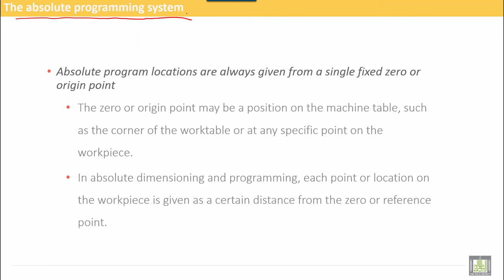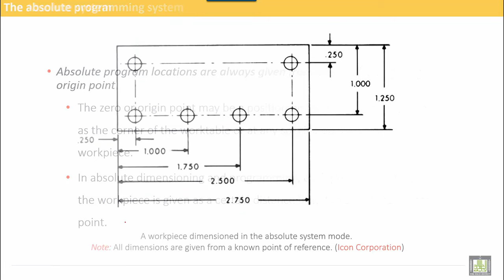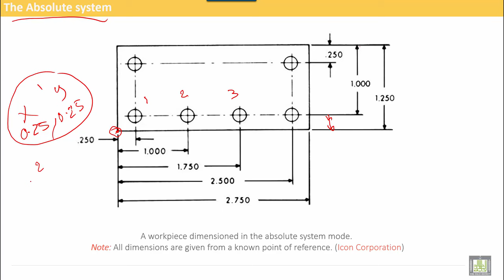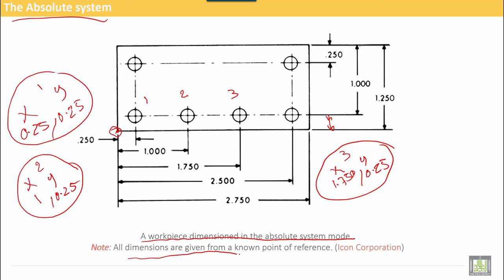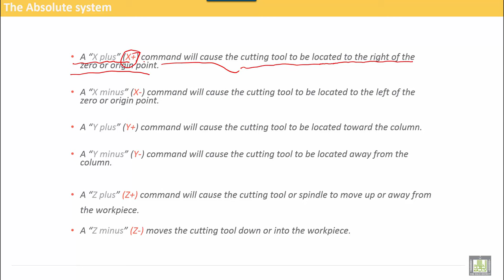Computer Aided Manufacturing | C1-L11 | The Absolute Programming System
Lecture 11 : The Absolute Programming System